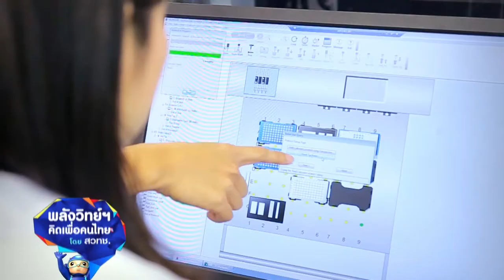พลังวิทย์ คิดเพื่อคนไทย ตอน ระบบการคัดกรองจุลินทรีย์และผลิตภัณฑ์จุลินทรีย์สมรรถนะสูง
สวทช. จัดตั้งระบบการคัดกรองจุลินทรีย์ และผลิตภัณฑ์จุลินทรีย์สมรรถนะสูง  เพื่อสร้างความสามารถทางเทคโนโลยีในการคัดกรอง และค้นหาเอนไซม์ในกลุ่มต่างๆ โดยมีเป้าหมายเป็นเอนไซม์ ที่สามารถใช้ประโยชน์ในอุตสาหกรรมหลักของประเทศ

การใช้ระบบการคัดกรองจุลินทรีย์ และผลิตภัณฑ์จุลินทรีย์สมรรถนะสูง จะช่วยเพิ่มความรวดเร็วในการคัดกรอง ลดปัญหาความผิดพลาดของคน และลดปริมาณสารเคมีที่ต้องใช้ เป็นการช่วยส่งเสริมอุตสาหกรรมฐานชีวภาพ และเคมีชีวภาพในประเทศ ซึ่งได้รับการผลักดันจากภาครัฐ และภาคเอกชน ตามแผนยุทธศาสตร์ นิว เอสเคิร์ฟ อินดัสทรี่